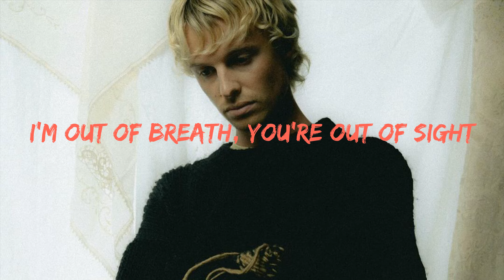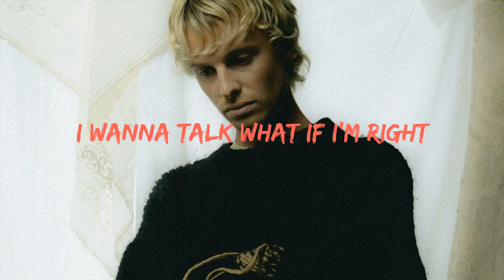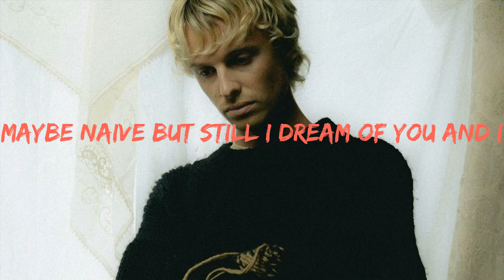Isak Danielson - PEACH (Lyrics)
Lyrics: Isak Danielson - PEACH:
I'm out of breath, you're out of sight
These cigarettes can't help me now
I'm running out, anyway
I guess I knew but I was blind
You are the one but who am I
Is it me, am I stupid?
Am I fooling myself?
Like a peach I keep bruising
When you fall into him
If I leave I will lose you
And it hurts like hell
It's a feeling I'm used to
And I know how it ends
I think I'm caught between the lines
I wanna talk what if I'm right
On second thought, another round
God knows I tried I tried my best
I fell for you for all of this
At times like the these I tend to flee
Maybe naive but still I dream of you and I
And I want it to end